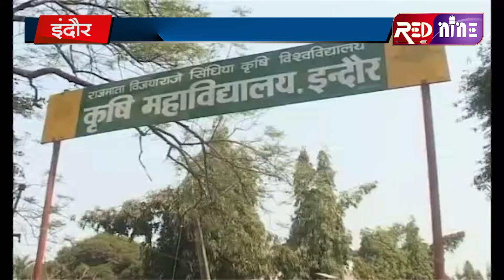RED NINE TVEE# इंदौर- कृषि कॉलेज में तीन छात्र बैठे आमरण अनशन पर